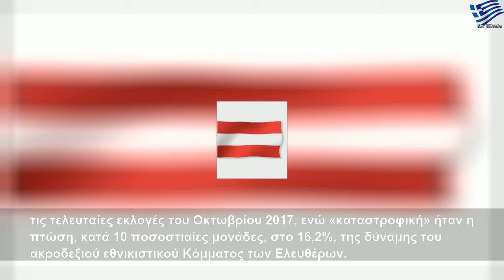Αυστρία: Επίκειται συμφωνία για τον σχηματισμό κυβέρνησης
Κυριακή, 29 Δεκεμβρίου 2019
Αυστρία: Επίκειται συμφωνία για τον σχηματισμό κυβέρνησης | Large Life